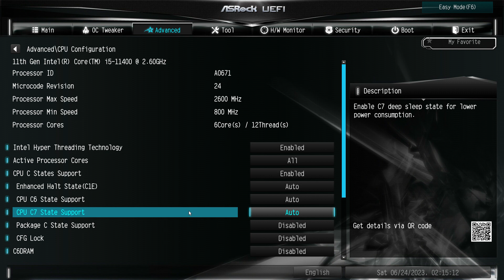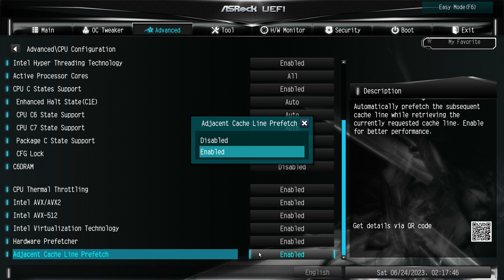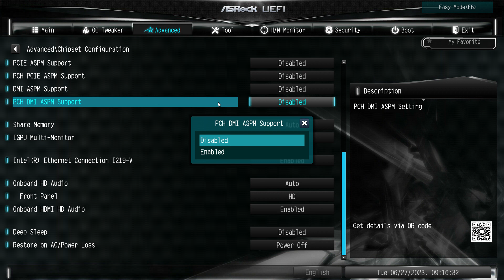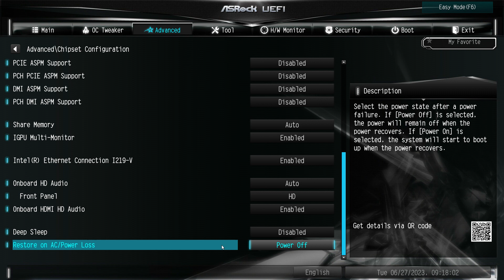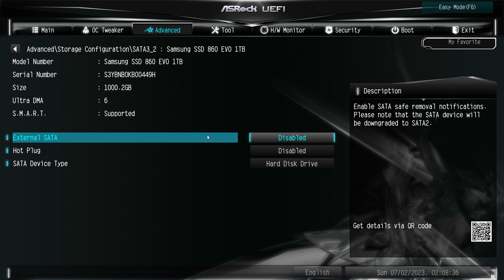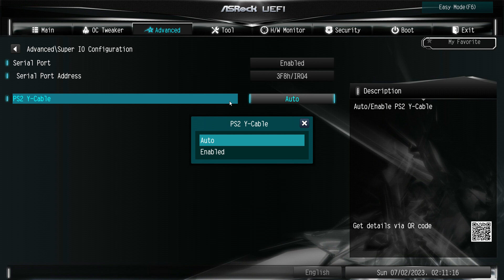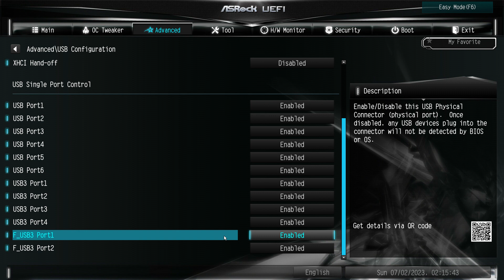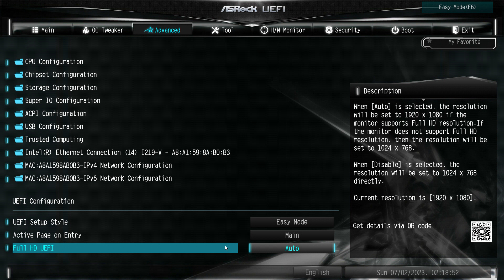BIOS UEFI SETTINGS Asus Rock B560M, video№3 (there are subtitles: 124 languages...)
BIOS UEFI SETTINGS Asus Rock B560M, video №3 (Advanced)
00:00 Advanced Screen, CPU Configuration
00:05 Intel Hyper Threading Technology
00:10 Active Processor Cores
00:15 CPU C States Support
00:25 Enhanced Halt State (C1E)
00:35 CPU C6 State Support
00:40 CPU C7 State Support
00:45 Package C State Support
00:50 CFG Lock
01:00 C6DRAM
01:05 CPU Thermal Throttling
01:10 Intel AVX/AVX2 (Advanced Vector Extensions)
01:15 Intel AVX-512
01:25 Intel Virtualization Technology
01:30 Hardware Prefetcher
01:40 Adjacent Cache Line Prefetch
01:55 Chipset Configuration
02:00 Primary Graphics Adapter
02:05 Above 4G Decoding
02:15 VT-d - (Virtualization technology for directed I/O)
02:20 SR-IOV Support
02:30 DMI Link Speed
02:40 PCIE1 Link Speed
02:45 PCIE2 Link Speed
02:50 PCIE3 Link Speed
02:55 PCI Express Native Control
03:00 PCIE ASPM Support
03:10 PCH PCIE ASPM Support
03:15 DMI ASPM Support
03:20 PCH DMI ASPM Support
03:25 Share Memory
03:30 IGPU Multi-Monitor
03:35 Inte(R) Ethernet Connection I219-V
03:40 Onboard HD Audio
03:45 Front Panel
03:50 Onboard HDMI HD Audio
03:55 Deep Sleep
04:00 Restore on AC/Power Loss
04:05 Storage Configuration
04:10 SATA Controller(s)
04:15 SATA Mode Selection
04:25 SATA Aggressive Link Power Management
04:35 Hard Disk S.M.A.R.T.
04:45 SATA
06:00 Serial Port
06:15 Serial Port Address
06:30 PS2 Y- Cable
06:35 ACPI Configuration
06:40 Suspend to RAM
06:55 PS/2 Keyboard S4/S5 Wakeup Support
07:00 PCIE Devices Power On
07:05 I219 LAN Power On
07:10 RTC Alarm Power On
07:15 USB Keyboard/Remote Power On
07:20 USB Mouse Power On
07:25 USB Configuration, Legacy USB Support
07:35 XHCI Hand-of
07:40 USB Single Port Control
08:05 Trusted Computing
08:10 Security Device Support
08:15 Intel (R) Ethernet connection (14) I219-V
08:20 МАС: А8А1598АВОВ3-IPv4 Network Configuration
08:25 Configured
08:30 МАС: А8А1598АВОВ3-IPv6 Network Configuration:
08:35 Enter Configuration Menu
08:38 Interface ID
08:41 DAD Transmit Count
08:46 Policy
08:52 UEFI Configuration, UEFI Setup Style
08:57 Active Page on Entry
09:02 Full HD UEFI

Intel Hyper Threading Technology - (Enabled)
Active Processor Cores - (All)
CPU C States Support - (Disabled)
Enhanced Halt State (C1E) - (Disabled)
CPU C6 State Support - (Disabled)
CPU C7 State Support - (Disabled)
Package C State Support - (Disabled)
CFG Lock - (Disabled)
C6DRAM - (Disabled)
CPU Thermal Throttling - (Enabled)
Intel AVX/AVX2 (Advanced Vector Extensions) - (Enabled)
Intel AVX-512 - (Enabled)
Intel Virtualization Technology - (Enabled)
Hardware Prefetcher - (Enabled)
Adjacent Cache Line Prefetch - (Enabled)
Primary Graphics Adapter - (PCIE1)
Above 4G Decoding - Попробовать (Enabled), но лучше сразу выбрать (Disabled)
VT-d - (Virtualization technology for directed I/O) - (Enabled)
SR-IOV Support - (Enabled)
DMI Link Speed - (Gen3) или (Gen4)
PCIE1 Link Speed - (Gen3) или (Gen4)
PCIE2 Link Speed - (Gen3) или (Gen4)
PCIE3 Link Speed - (Gen3) или (Gen4)
PCI Express Native Control - (Disabled)
PCIE ASPM Support - (Disabled)
PCH PCIE ASPM Support - (Disabled)
DMI ASPM Support - (Disabled)
PCH DMI ASPM Support - (Disabled)
Share Memory - (Auto)
IGPU Multi-Monitor - (Disabled)
Inte(R) Ethernet Connection I219-V - (Enabled)
Onboard HD Audio - (Enabled)
Front Panel - (HD)
Onboard HDMI HD Audio - (Enabled)
Deep Sleep - (Disabled)
Restore on AC/Power Loss - (Power-Off)
SATA Controller(s) - (Enabled)
SATA Mode Selection - (AHCI)
SATA Aggressive Link Power Management - (Disable)
Hard Disk S.M.A.R.T. - (Enabled)
SATA - подключён SSD твёрдотельный накопитель
eSATA (External SATA) - (Disable)
Hot Plug - (Disable)
Sata Device Type - (Solid-state drive)
Serial Port - (Disable)
Serial Port Address - (Disable) & (3F8h/IRQ4)
PS2 Y- Cable - (Disable) & (Auto)
Suspend to RAM - (Disable)
PS/2 Keyboard S4/S5 Wakeup Support - (Any Key)
PCIE Devices Power On - (Disable)
I219 LAN Power On - (Disable)
RTC Alarm Power On - (Disable)
USB Keyboard/Remote Power On - (Enabled)
USB Mouse Power On - (Enabled)
Legacy USB Support - (Enabled)
XHCI Hand-of - (Enabled)
USB Single Port Control - (Enabled)
Security Device Support - (Enabled)
Intel (R) Ethernet connection (14) I219-V – Интернет соединение, сетевая карта интегрированная в материнскую плату.
МАС: А8А1598АВОВ3-IPv4 Network Configuration
Network Configuration - Конфигурация сети
МАС: А8А1598АВОВ3 - идентификатор сетевой карты
IPv4 – сетевой протокол
Configured - (Enabled)
МАС: А8А1598АВОВ3-IPv6 Network Configuration:
IPv6 – сетевой протокол
Policy - (Automatic)
UEFI Setup Style - (Easy Mode)
Active Page on Entry - (Main)
Full HD UEFI - (Auto)